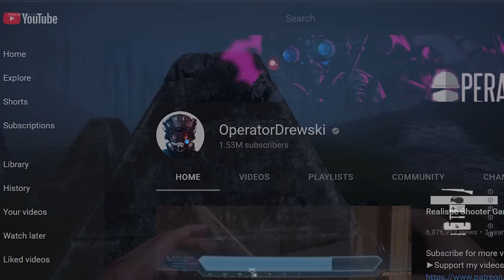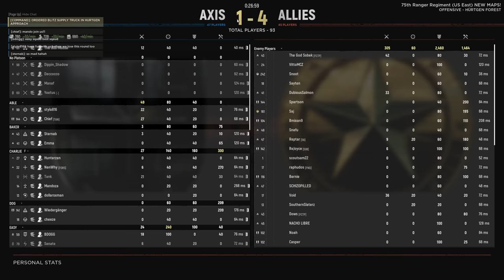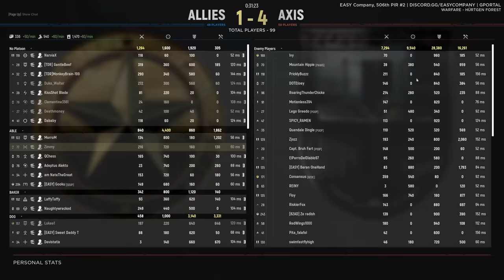REALISTIC NIGHT WW2 WARFARE! - Hell Let Loose Update 12 Gameplay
0:00 Intro
1:03 Dusk Combat
8:08 Daylight Combat
9:11 Night Combat
18:05 MG34 memes